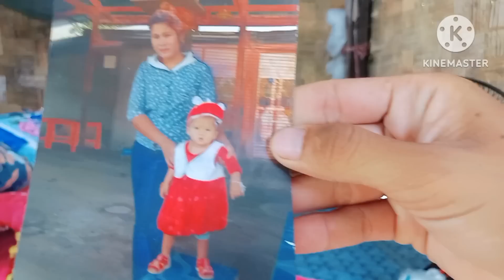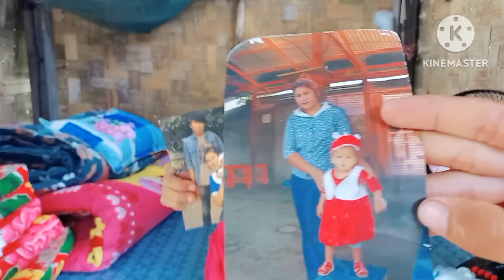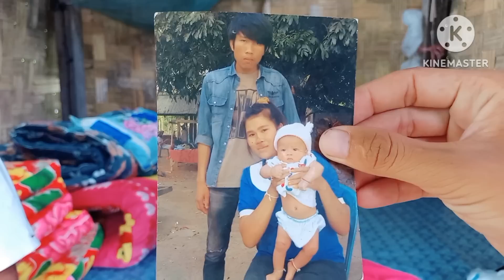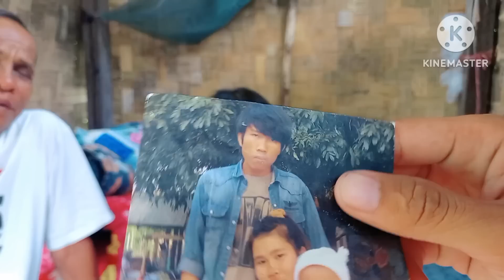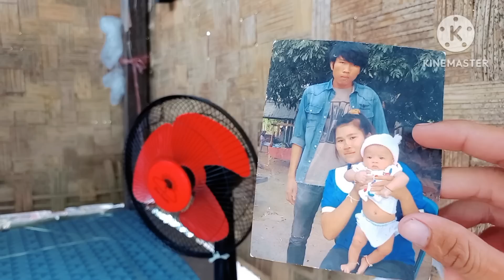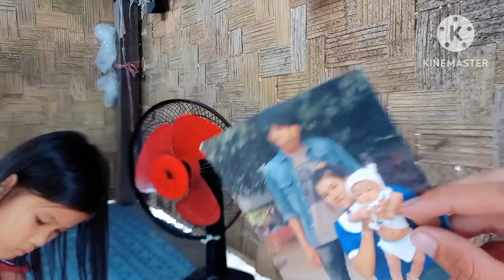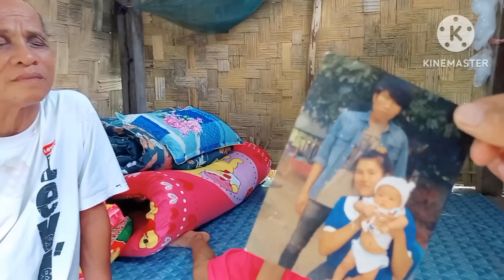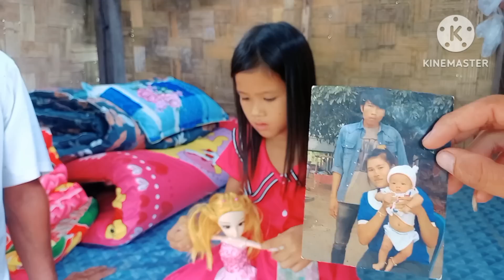รูปพ่อแม่ของน้องไอเดีย 10 มิถุนายน ค.ศ. 2023